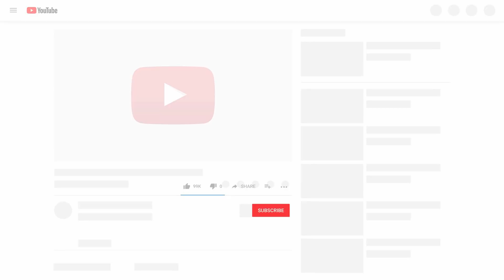Dog and Cat Reaction to Laser Pointers - Funny Animal Reaction Videos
I challenge anyone watching this video to try not to laugh when you see the dog and cat reaction to playing laser pointer. Because cats and dogs are in complete surprised when it saw the laser pointer for the first time. It is funny and cute. This is the funniest and best video ever!